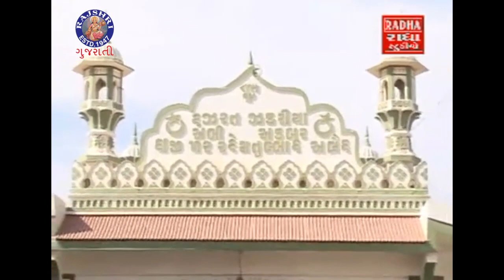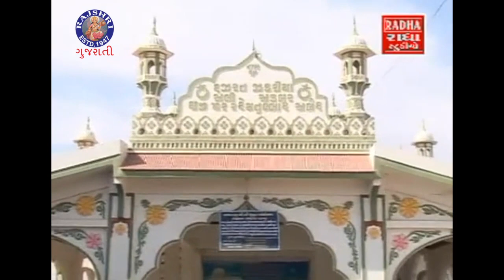Hajipir Vali - હાજીપીર વલી | Haji Peer Song | Kutchi Devotional Songs | New Song 2021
Watch and listen to popular Hajipir Song "Hajipir Vali" from the album "Ranjo Shahenshah Haji Peer Vali"

Singer   - Ismail Meer, Amina Meer
Song - Hajipir Vali
Album - Ranjo Shahenshah Haji Peer Vali